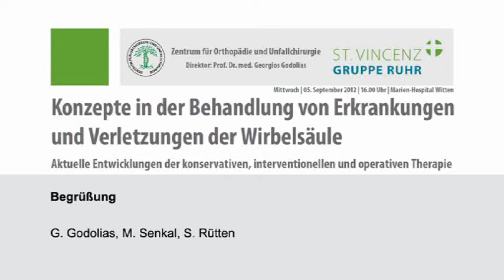Konzepte in der Behandlung von Erkrankungen und Verletzungen der Wirbelsäule - Begrüßung